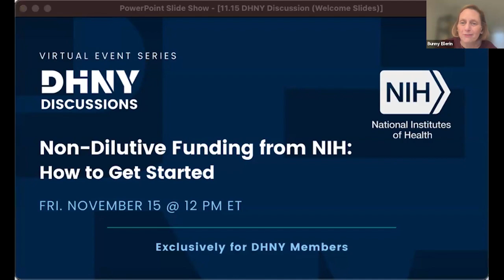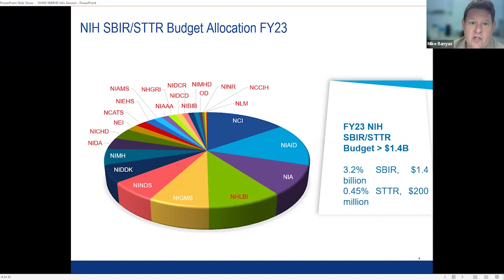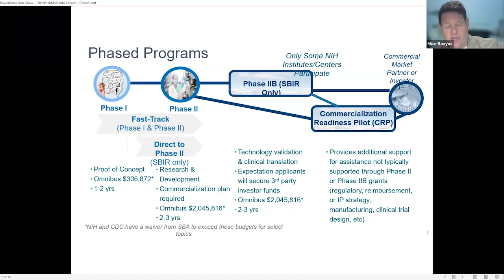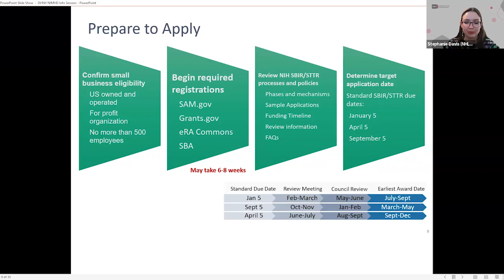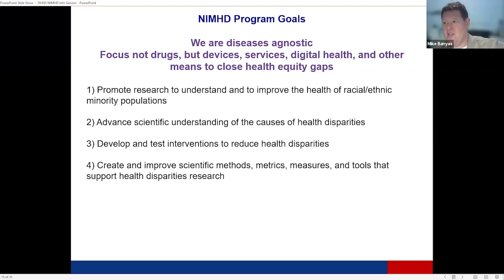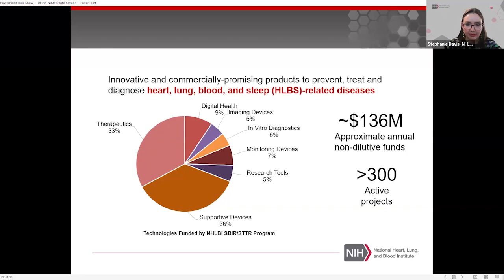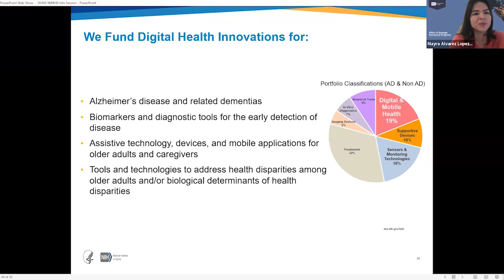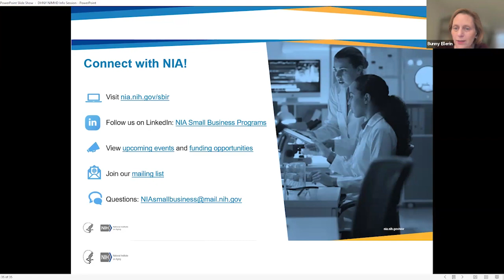DHNY Discussions - Non-Dilutive Funding from NIH: How to Get Started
In partnership with the NIH, we brought DHNY members together with Program Managers from the from the National Institutes of Minority Health and Health Disparities, National Health Lung and Blood Institute, and National Institute of Aging to provide an overview of applying for NIH non-dilutive funds and NIH research priorities for the entrepreneurial market.

As background, the National Institute of Health’s (NIH) Small Business Innovation Research and Small Business Technology Transfer (SBIR/STTR) Programs provide start-ups, entrepreneurs, and small businesses with almost $1.5 billion a year in non-dilutive funding for products and services that reflect and support the NIH’s research mission.

Funding for startups and small businesses ranges from life sciences products to digital health and services. Examples of NIH-funded digital health products and services target mental health, cardiovascular disorders, aging, cancer, and diabetes. They also include products that foster health equity for populations experiencing health disparities.